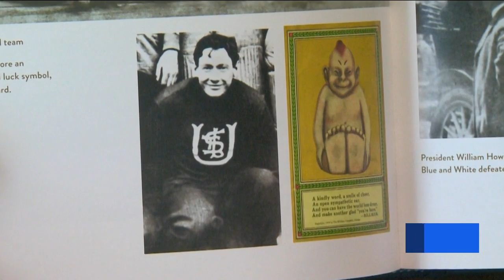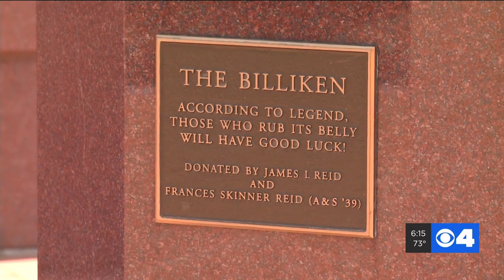St. Louis Proud: What is a Billiken